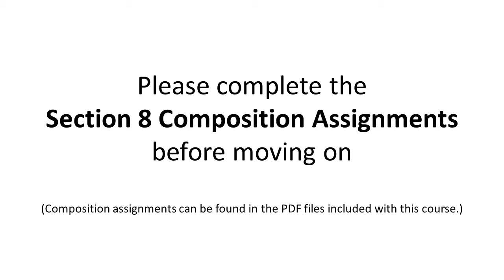28 Composition Assignments for Section 8